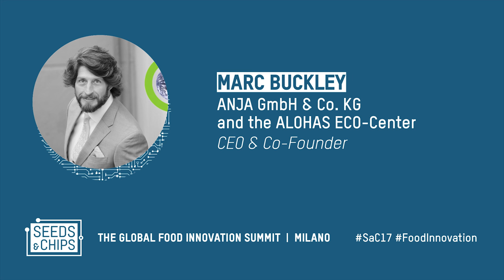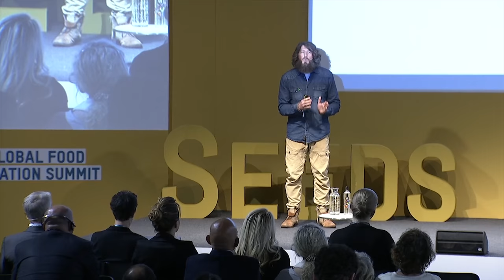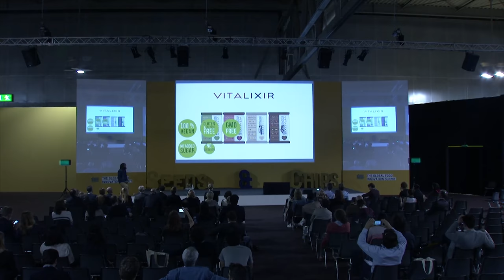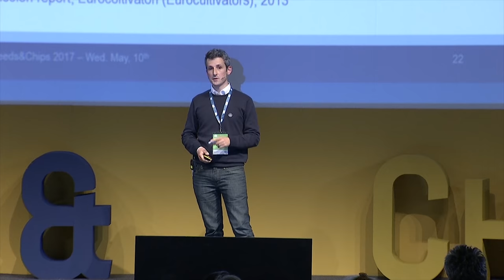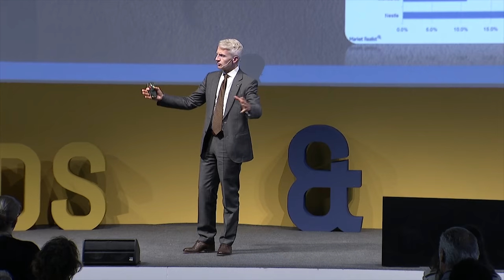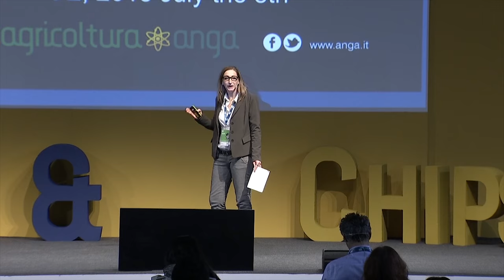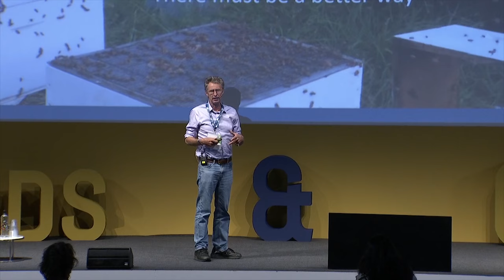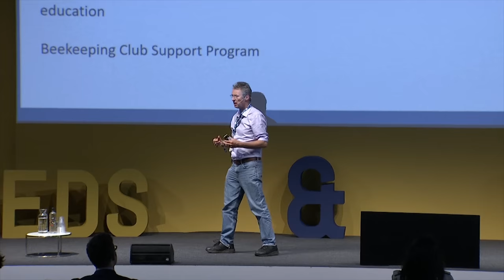Climate change and the food system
10th May
Type: Talk